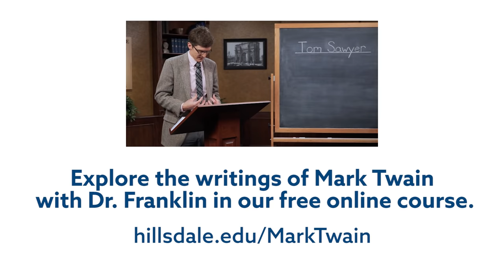Mark Twain Trailer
In this free online course by Hillsdale College, Dr. Kelly Franklin and other Hillsdale College faculty explore the writings of Mark Twain.

Mark Twain—penname of Samuel Clemens (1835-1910)—has been called the father of American literature. Of Twain’s The Adventures of Huckleberry Finn, Ernest Hemingway said, “All modern American literature comes from one book by Mark Twain called Huckleberry Finn.” Twain’s realist fiction reveals timeless truths about human nature and encourages reform in the reader and society.